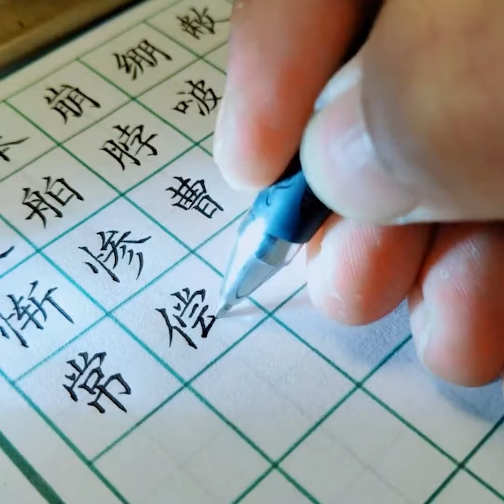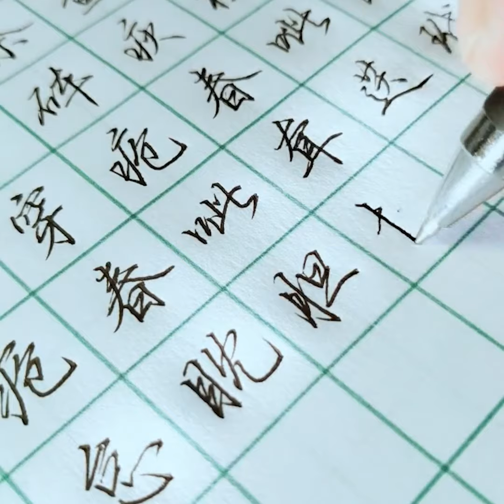创意书法作品，独具匠心的设计，连体字一笔完成，这是我见过最有功底的书法作品，